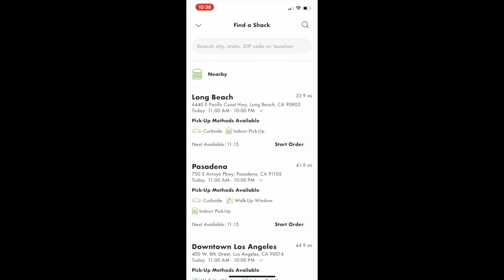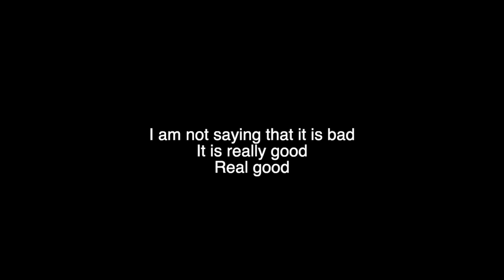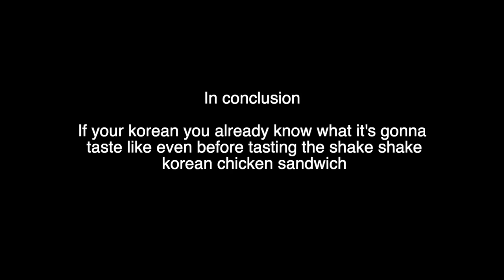Trying out the new Shake Shack menu KOREAN-STYLE FRIED CHICK'N